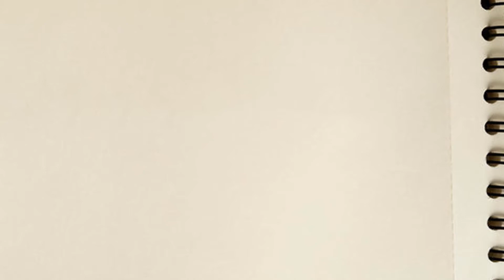coronavirus drawing | drawing ideas | drawing of corona virus | dibujos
drawing related to corona virus
drawing of coronavirus
coronavirus tips drawing
drawing on coronavirus